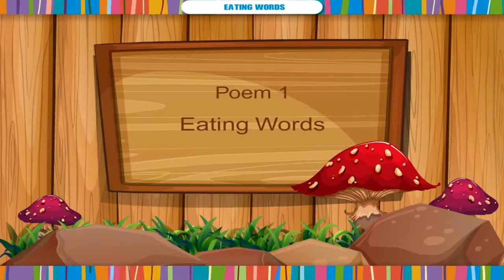Eating Words | Kriti Educational Videos | Digi Nurture Videos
This video is all about to eationg words .